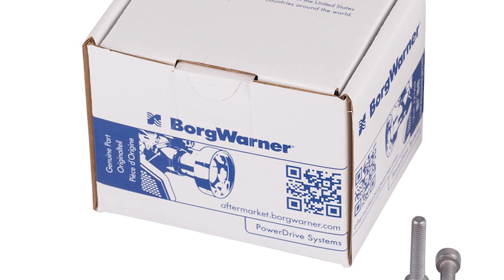масляный фильтр муфты полного привода AWD Haldex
Снова решил напомнить что в ассортимент есть  масляные фильтра для муфт полного привода Haldex.
Фильтра оригинальные, от компании BorgWarner,
в фирменой упаковке. К примеру, на видео фильтр для муфт
 халдекс четвертого 4го поколения, для автомобилей audi volkswagen skoda seat 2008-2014 годов выпуска.
Фильтр, крышка с уплотнительными кольцами и два болта. Ничего необычного. Только теперь в комплекте есть
и уплотнительные кольца масляного насоса и  электроклапана который называют еще соленоидом. Фильтр, кольца и хорошее
масло - это необходимый миниум для качественного технического обслуживания.
 Этим комплектом обновляем уплотнения во всех доступных при ТО местах, где масло под высоким давлением до 40 бар.
Масляный насос создает давление. С него и начнем. Легко зажимаем кольцо по бокам, он деформируется и легко снимаем с насоса.
Новые кольца смазываем маслом и легко одеваем сначала кольцо большего диаметра а потом меньшего.Вот между этими
уплотнениями и есть первая точка высокого давления.
    Электроклапан или соленоид управляет тем самым давлением. У него впускное и выпускное отверстие.
В закрытом состоянии он не должен пропускать давление. Вот эти уплотнительные кольца и не должны пропускать масло.
На соленоиде также легко заменить уплотнительные кольца. Легкий нажим по бокам и кольцо снято.
Новые уплотнения также смазываем маслом. На соленоиде три диаметра. Самый большой в сторону катушки.
Хочу отметить что цена фильтра осталось прежняя. Кольца в подарок. Мелочь но приятно. За то решает много проблем.
Так что заказывайте фильтра, и получите весь комплект, да еще в придачу консультацию.
Фильтра, насосы а может и целые муфты можем отправить в любую точку мира воздушным или наземным транспортом.
Для сервисов особые условия сотрудничества.